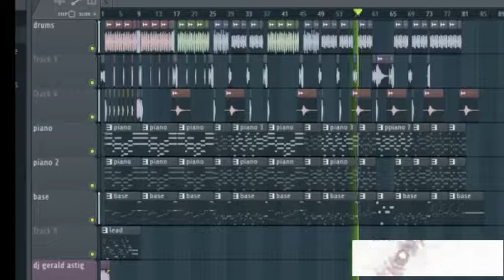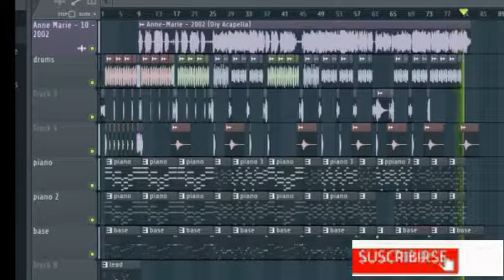Anne Marie 2002 reggae remix by dj gerald remix